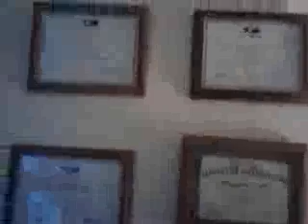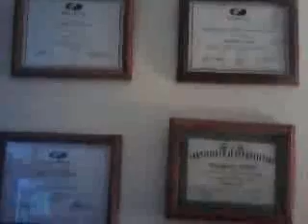Heatwave and possible seismic activity a major earthquak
Heatwave  and possible  seismic activity  a major  earthquake to hit Southern  California